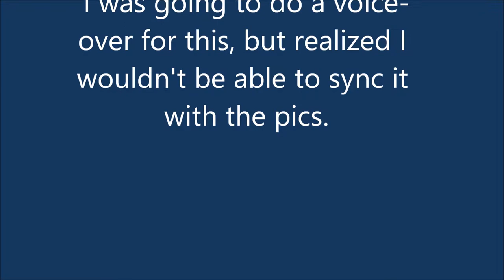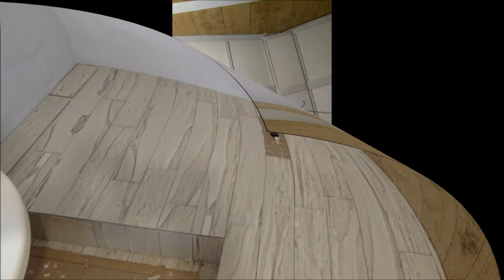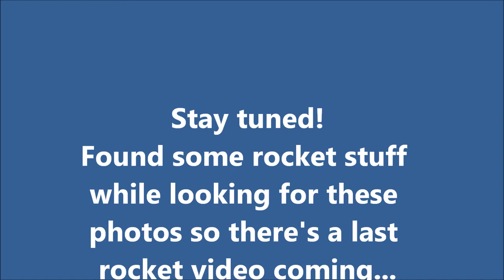An Apology to you all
A short video explaining why y'all haven't heard from us in awhile and a small update on the house.